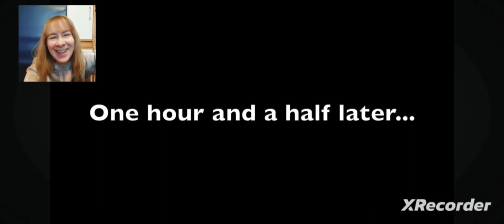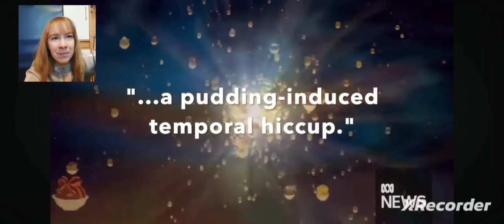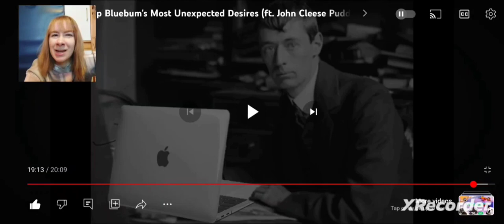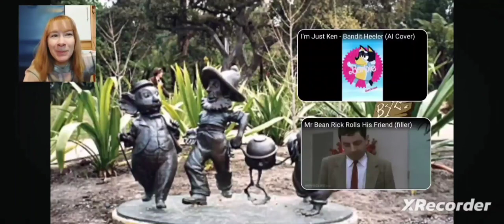PUDDING PARADOX! YTP: Bunyip Bluebum's Most Unexpected Desires REACTION part 2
Bunyip misses his wife and fish parents, but quickly gets distracted by a dandelion, causing his friends to try and get him some psychological help. Bunyip's uncle (not boss!) and the ghost of the cigarette bird interrupt the people who kidnapped John Cleese pudding, and eventually the pudding gets free. This leads to JCP trying to fulfill the orders of an entire crowd made up of characters from multiple different media (except the wombat (not bear!), who he punches into an iceberg, which was well deserved), and eventually flies off into space and causes a time paradox. The police arrest Bunyip and his friends for causing this paradox. Bill Barnacle is just happy to not be on trial for m*rder. Anyways, the trio end up in jail and decide that coffee is better than pudding after all. Poor JCP, gone but not forgotten.